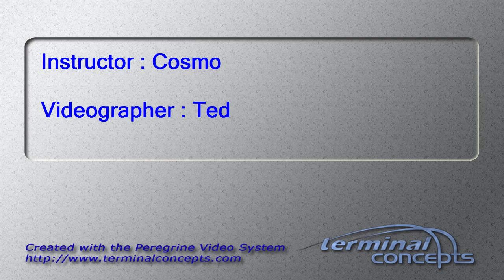Shelley Martin's Tandem skydive!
Shelley Martin's tandem skydive on Sunday, August 16, 2015 with Cosmo at Skydive Indianapolis.  Located in Frankfort, IN, Skydive Indianapolis is THE place for tandem, AFF and experienced skydivers.  Come out and Skydive Indiana, Skydive Kentucky, and Skydive Ohio!